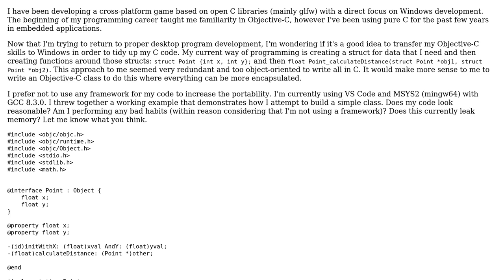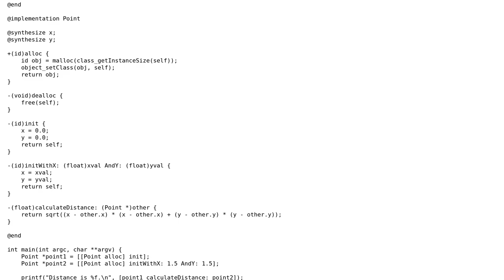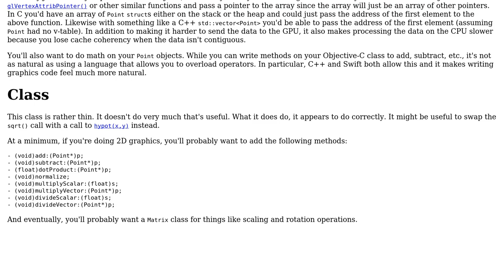Code Review: Point distance program written without a framework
With thanks & praise to God, and with thanks to the many people who have made this project possible! | Content (except music & images) licensed under CC BY-SA | Music | Images & others | With thanks to user user1118321 user Jamal user dylanweber and the Stack Exchange Network Trademarks are property of their respective owners. You are responsible for your own actions.